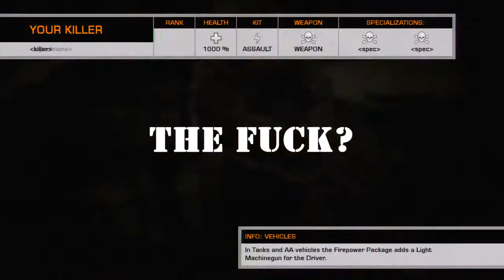BFBC2 | Mini Failtage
A few clips from a few nights ago playing were I fail for the large part, also a  bonus at the end to balance things out, hope you enjoy!